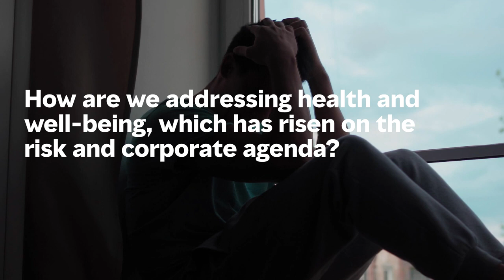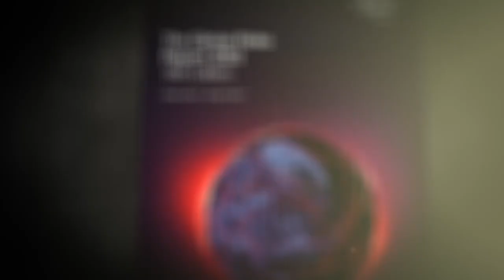Global Risks Report 2023: Carolina Klint on Health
The COVID-19 pandemic has been linked to nearly 6.6 million deaths globally over three years. Carolina Klint of Marsh discusses how a focus on over-all health is the key to building long-term resilience in the 2023 Global Risks Report